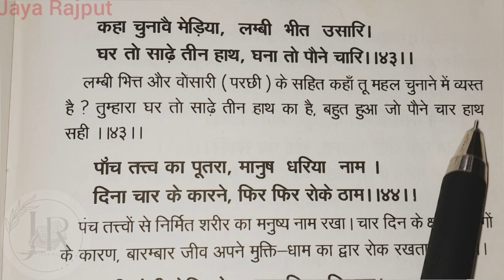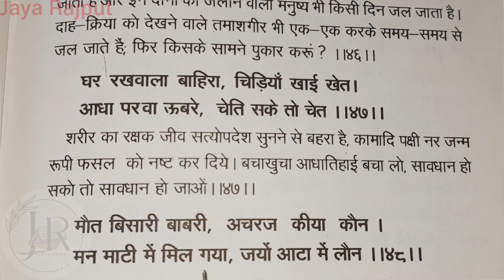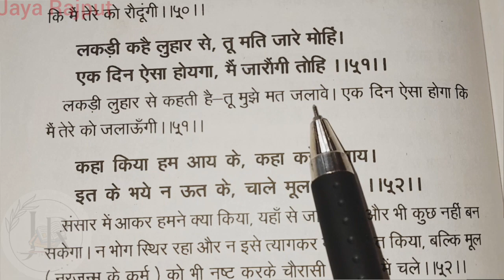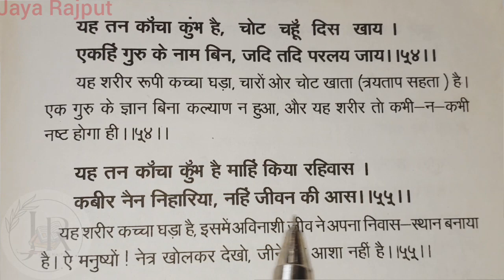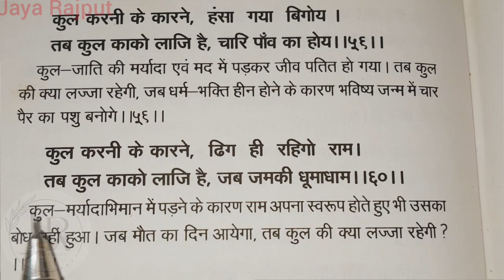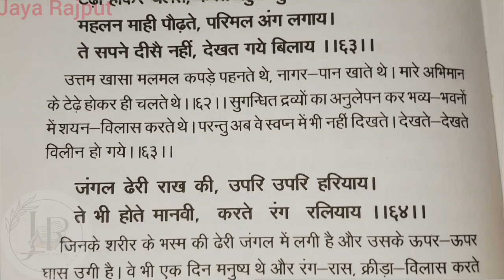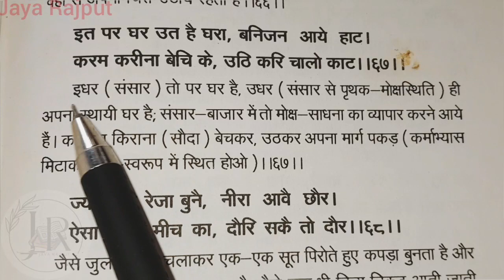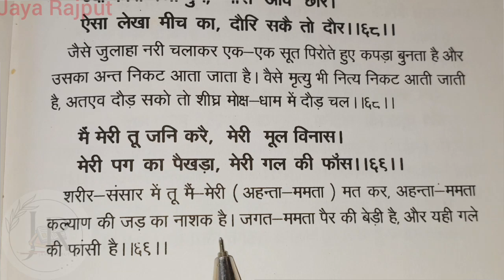कबीर अमृतवाणी || PART - 21 || KABIR AMRITVAANI || कबीर के दोहे ||Jaya Rajput